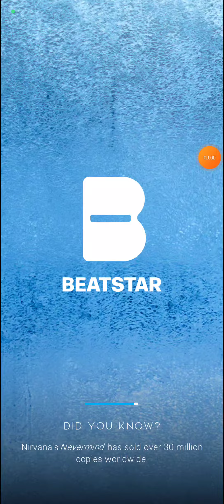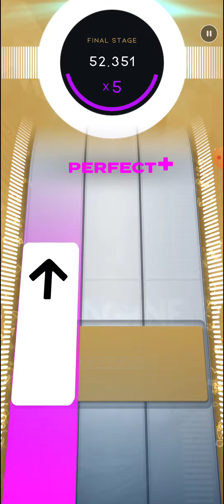Beatstar Warriors (Extreme) 99.988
This song has 672 notes.